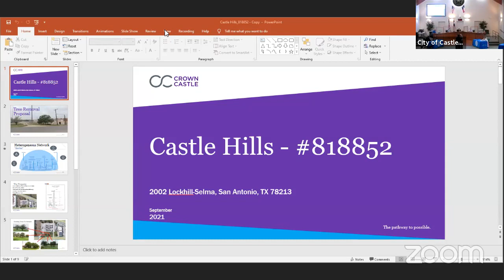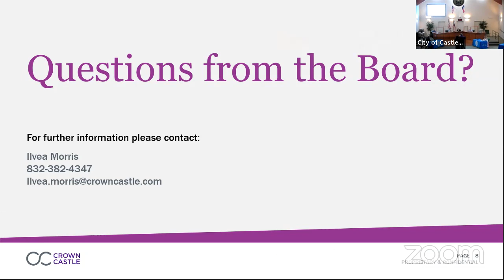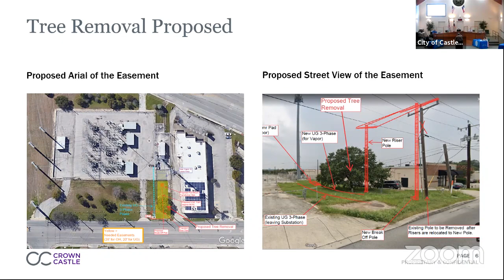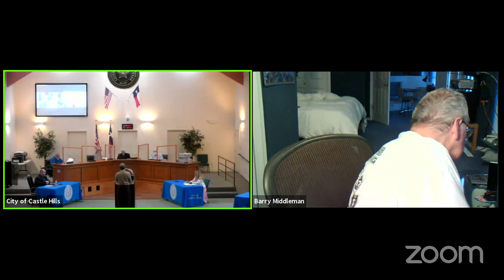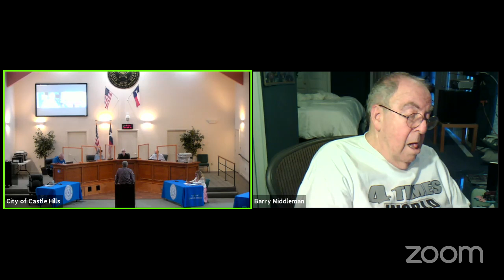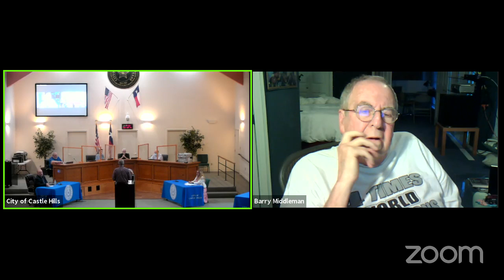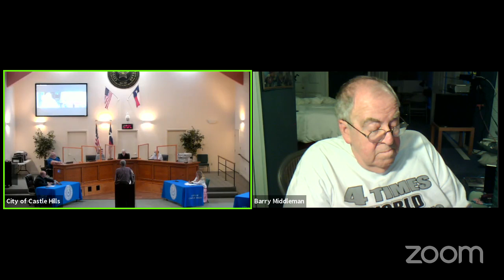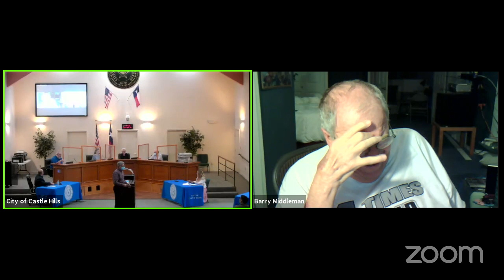September 1, 2021 Architectural Review Committee Meeting